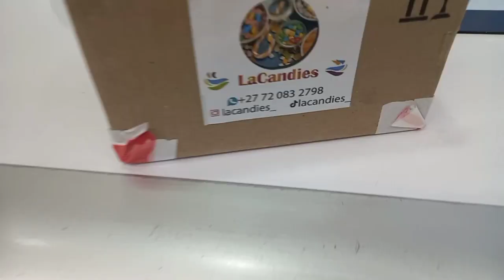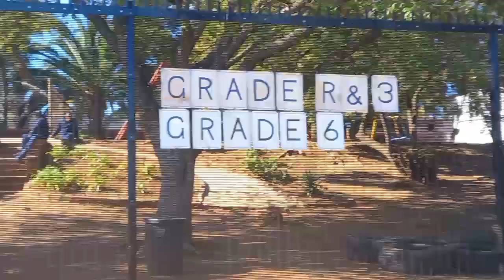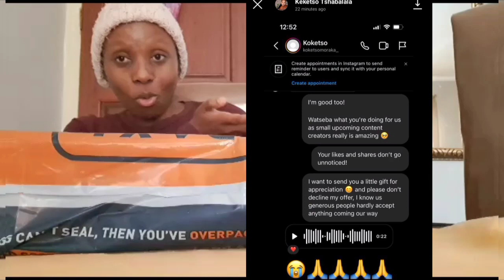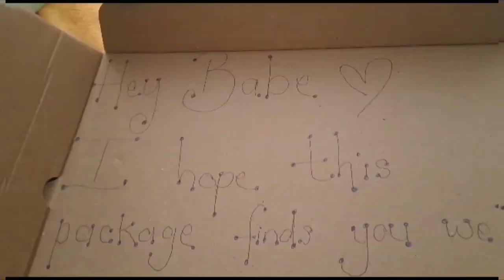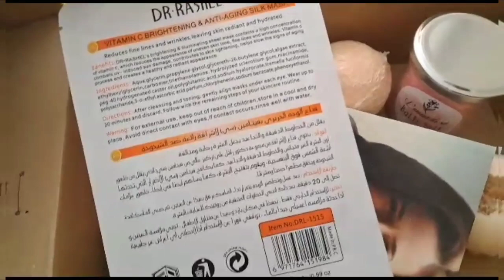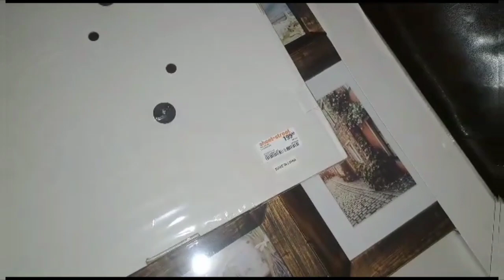Weekly Vlog: Received a Gift from a fellow YouTuber| Pajama Day| LaCandies Courier and shopping